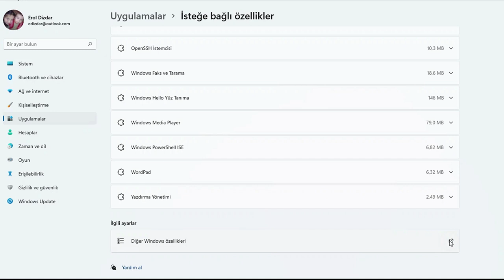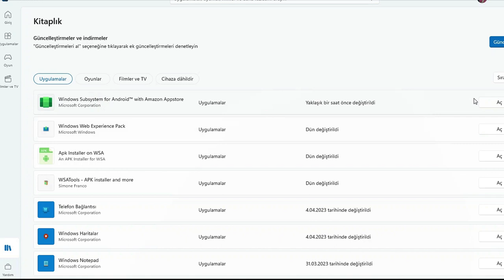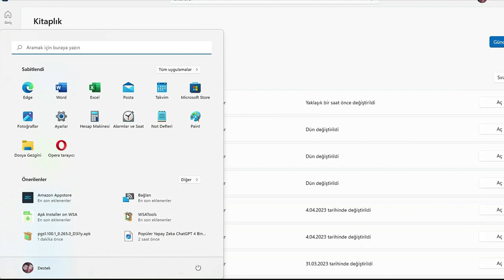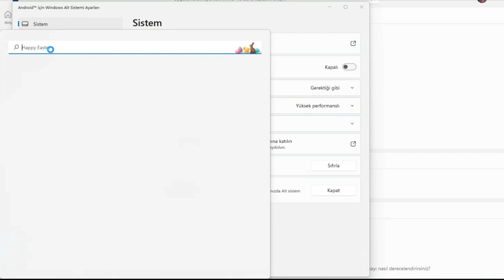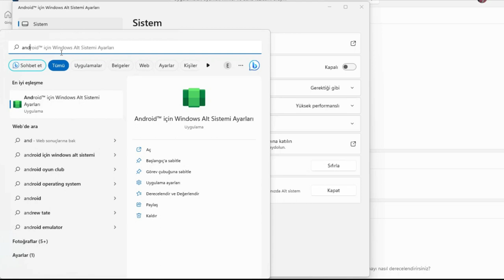Windows'da Android Uygulaması Nasıl Yüklenir? Android için Windows Alt Sistemi ve WSATools Yükleme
Android için Windows Alt Sistemi, Windows 11’deki Windows uygulamalarının yanı sıra PC’nizde Android uygulamalarını çalıştırmanıza izin veren bir yazılımdır. Yalnızca Amazon Appstore uygulamalarına resmi olarak izin verir. Ancak Android uygulamalarını ADB araçlarını kullanarak yüklemek mümkün.

Yüklemeler bittikten sonra Windows Subsystem for Android with Amazon Appstore  geliştirici ayarlarını açmayı unutmayın